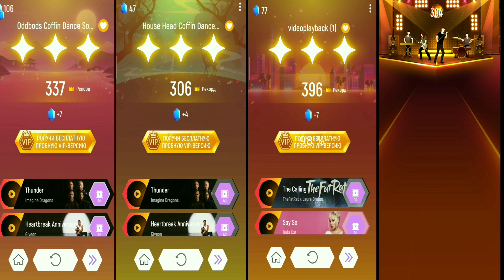Oddbods 🆚 Spider house head 🆚 Choo choo Charles 🆚 Bluey. Who win?!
All character comparisons in tileshop are created by me. in this Video are created by me (Fiaxerc)

It takes me 3-5 hours to create a video to create a video so that my viewers can see the difference between the original and the video that I created. It takes about 4 hours to create these videos so that my viewers can feel the difference between the original video and the video I created.